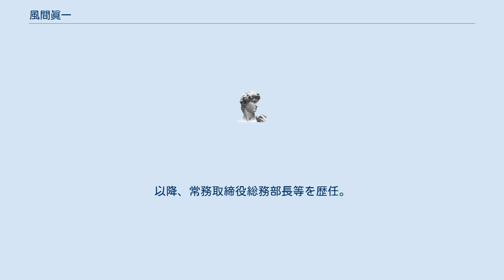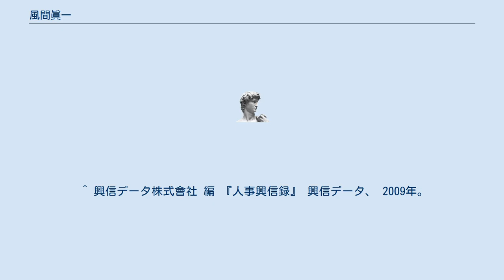風間眞一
風間 眞一（かざま しんいち、1927年（昭和2年）10月5日 - 2010年（平成22年）11月21日）は、日本の実業家、銀行家。
金屋会長、克念社、鶴岡学園各理事長、荘内銀行相談役等を歴任した。
 庄内地方においては本間家に次ぎ、鶴岡においては最大の地主であった風間家に生まれ、荘内銀行第三代頭取を務めた父である幸右衛門（嘉一郎）が急逝したことに伴い家督を継いだ。
 東大法学部を卒業後荘銀に入行。
以降、常務取締役総務部長等を歴任。
1986年（昭和61年）には常勤役員を退任し、家業経営に専念した。
 退任後には、風間グループ企業の経営指導に取り組んだほか、6年間にわたり鶴岡商工会議所会頭を務め鶴岡市や、庄内地方の振興と発展にも力を尽した。
^ “風間真一氏死去　元荘内銀行常務”. 47NEWS. 共同通信. (2010年11月26日). 2013年9月15日閲覧。
 ^ 『日本金融名鑑(上) 2000年版』 日本金融通信社、 1999年。
 ^ 興信データ株式會社 編 『人事興信録』 興信データ、 2009年。